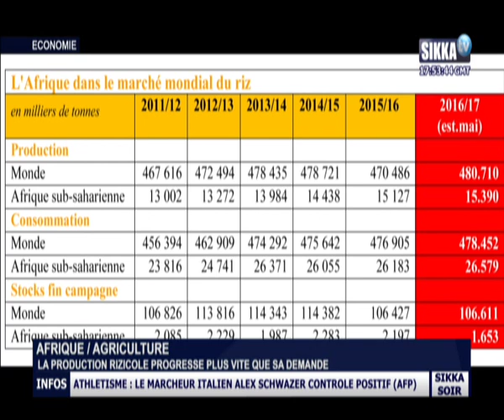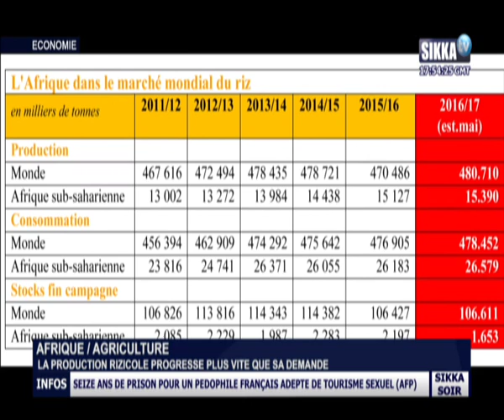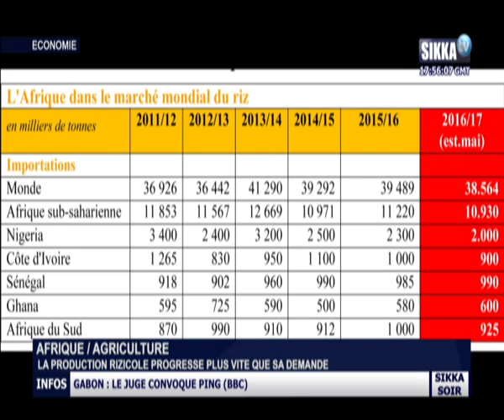JT ECONOMIE DU 23 06 16